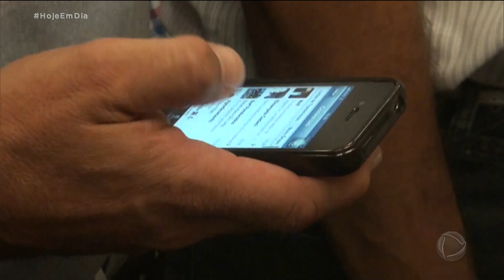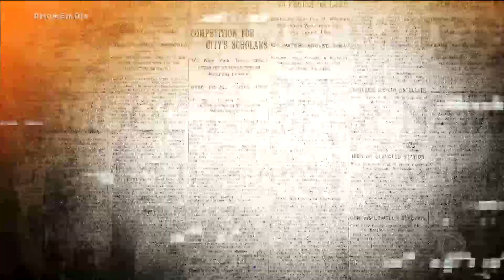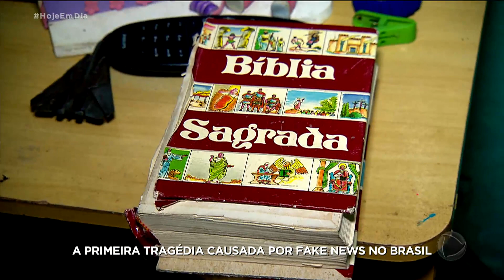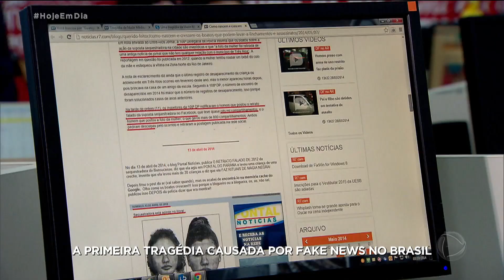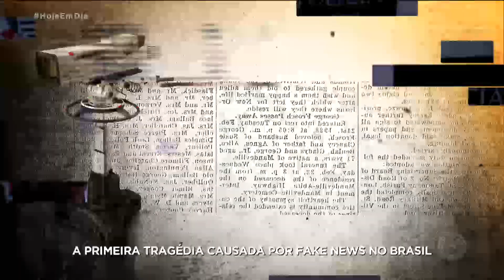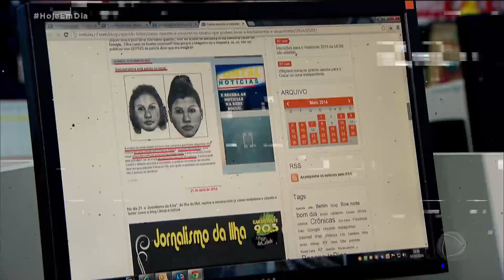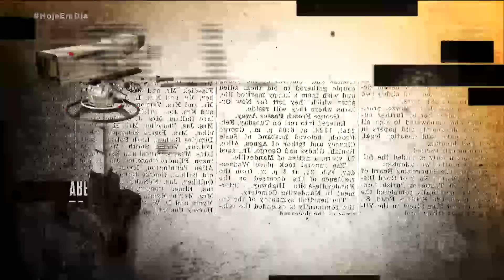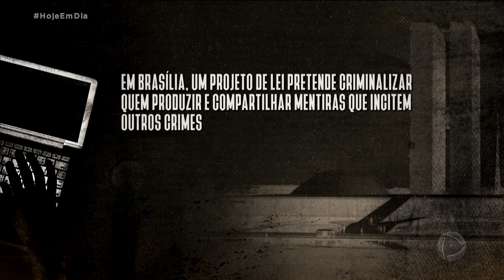Relembre tragédias que marcaram a vida de muitas pessoas e como elas estão atualmente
O Hoje em Dia volta no tempo para relembrar fatos que marcaram a vida de muita gente. Um quadro que resgata a história e mostra como vivem os protagonistas depois de tanto tempo. Na reportagem desta segunda-feira (06), Cesar Filho conta como um boato virou crime e visita as pessoas que tiveram suas vidas totalmente transformadas pela primeira fake news a fazer uma vítima fatal no Brasil, uma sucessão de erros paga por inocentes. Para assistir ao conteúdo na íntegra, acesse o PlayPlus.com